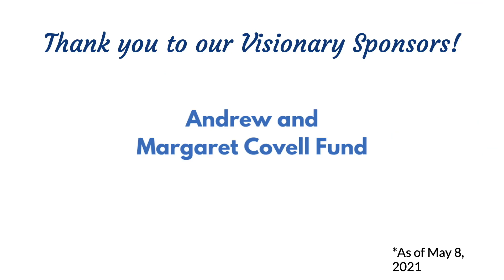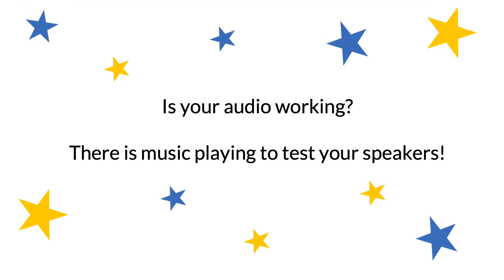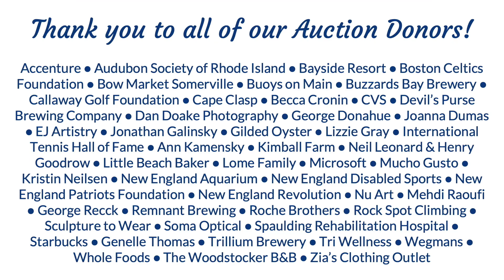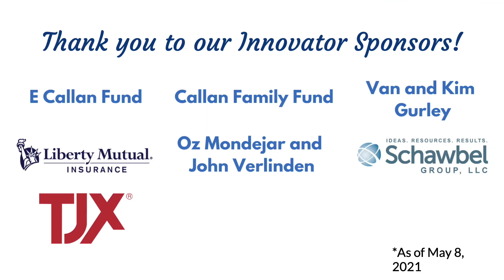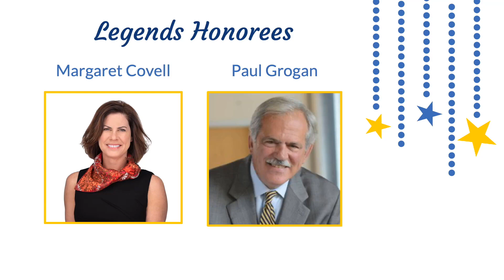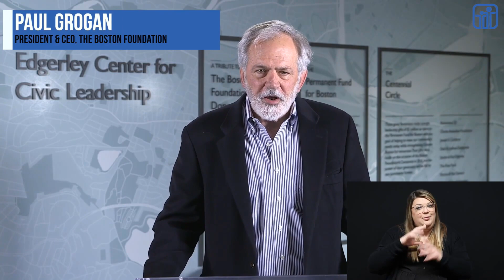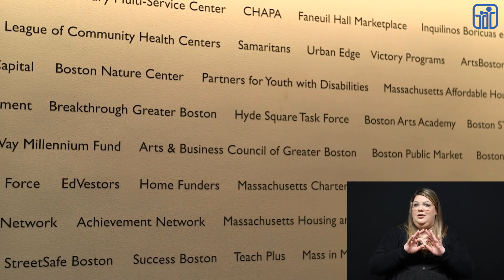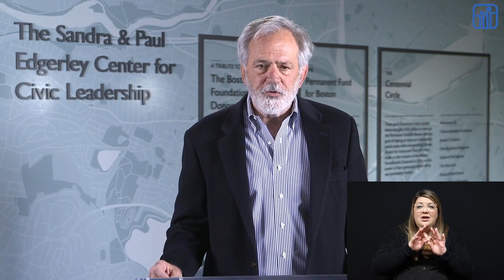Party for PYD 2021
Join us for P4PYD 2021 and celebrate our organization and its vibrant community virtually.

The party starts about 15 minutes into this video -- click this link to go there automatically!
Partners for Youth with Disabilities (PYD) works to create a world where young people with disabilities will be able to live with dignity and pride in who they are, and to lead self-determined lives filled with purpose. To make this happen, we build the skills and abilities of young people with disabilities, and increase the inclusivity of workplaces, organizations, and communities.